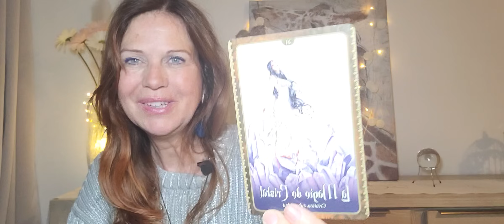🍀💕♊️ Gémeaux Juin 2024💕🍀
🍀 J'offre mes ressentis face aux événements de façon libre et indépendante 🍀

💕🍀 Si vous souhaitez aider la chaîne en apportant votre contribution 🍀💞

❤️Je vous remercie pour vos dons afin d'aider la chaîne à évoluer ❤️

🍀 Gardons le contact ! Pour connaître les différentes plateformes où vous pouvez me suivre, visitez mon site internet :

☘️ Vous souhaitez une consultation avec moi, visitez mon site internet

afin de voir mes disponibilités et réserver votre rendez-vous.

Lumineusement vôtre ! ☘️💕

💕 La-Fée Catherine 💕

Nicole Bédard
Assistante virtuelle